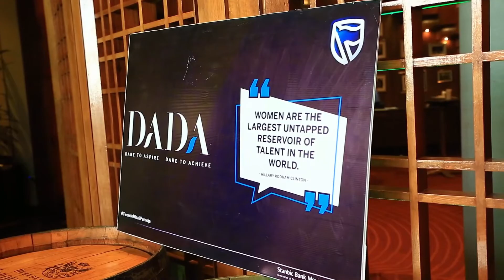Common Wealth Women Business Kenya Network- Launch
CommonWealth Business Women Kenya Network is Driven by 3Ts -Training, Talent and Trade